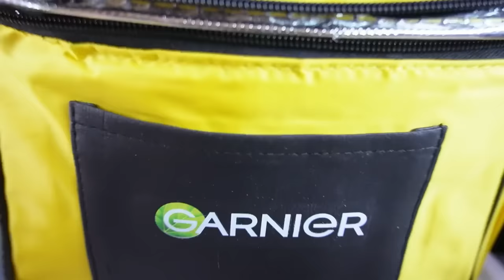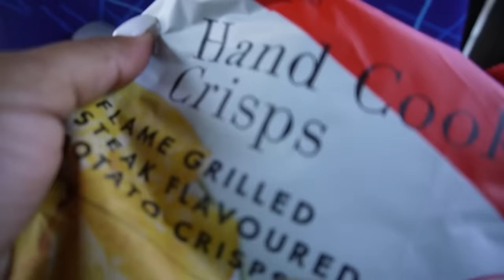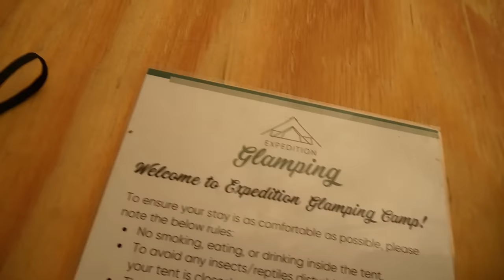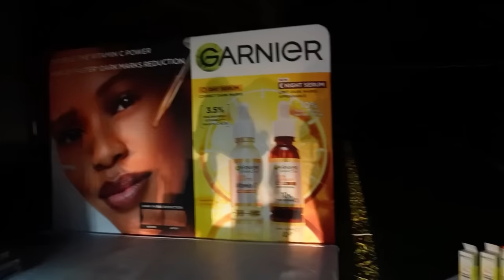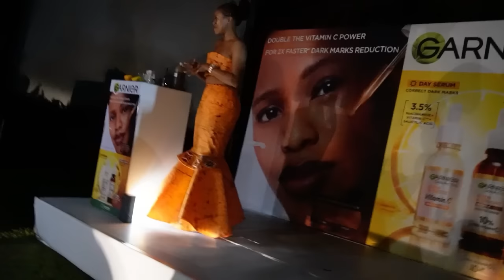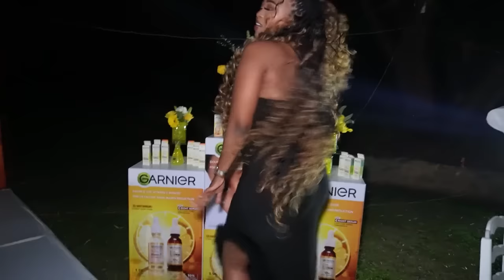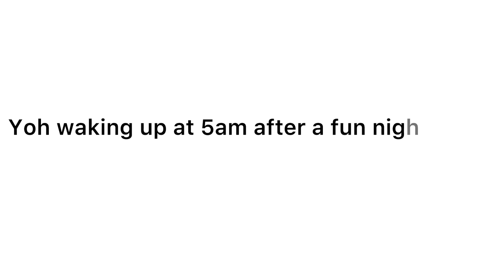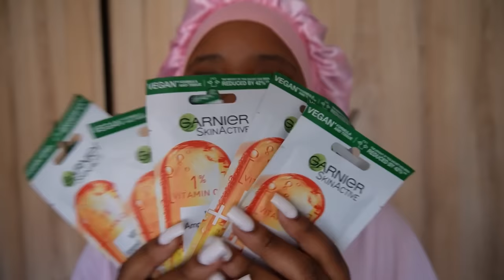VLOGTOBER EP8: Glamping with Garnier | Dinner under the stars | Game drive | Pool party and more